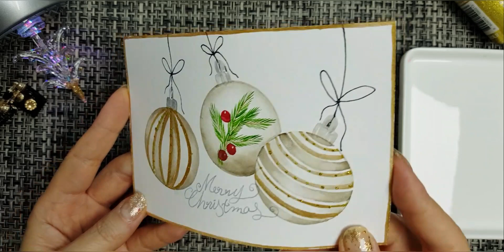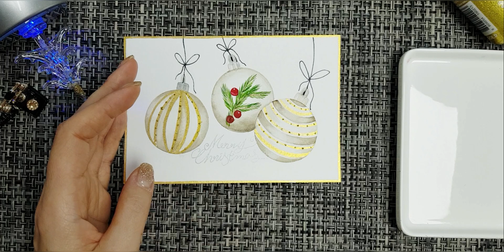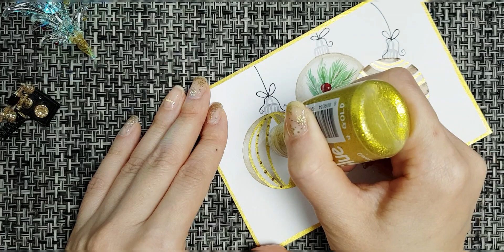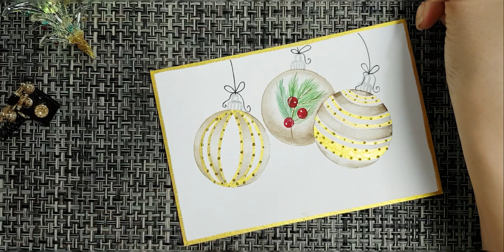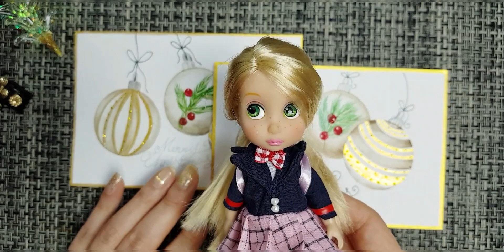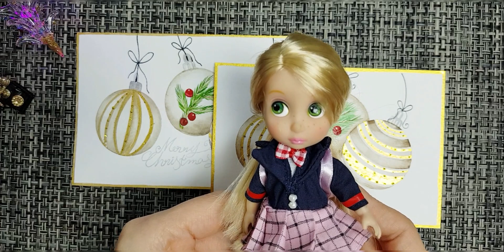🌲🌲크리스마스카드/엽서 손코팅지 활용 꿀팁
오늘도 예쁜 크리스마스 엽서 준비했어요^^
구독자님들의 마음에 꼭 드셨으면 좋겠습니다!!
영상안의 꿀팁도 기대해 주세요^^

블로그로 마실오세요^^

네이버 스토어 상품구매

인스타 인친도 되어요^^

구독자님들 고맙습니다 사랑합니다♡♡